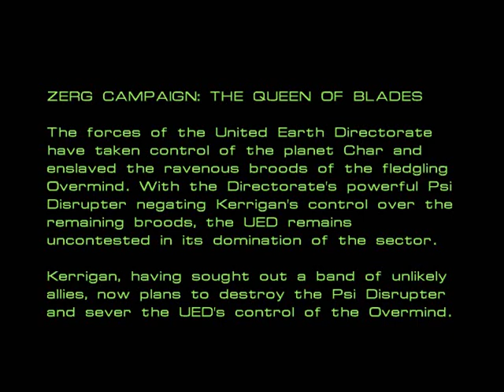Let's Play Starcraft: Brood War - Part 16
Serve the hive